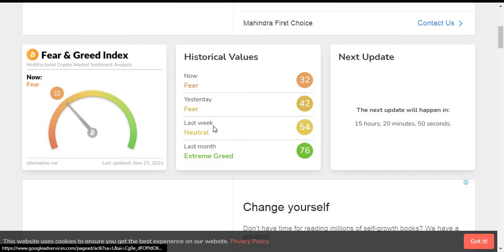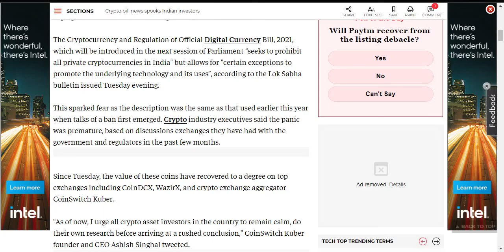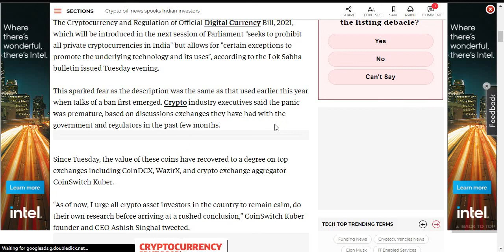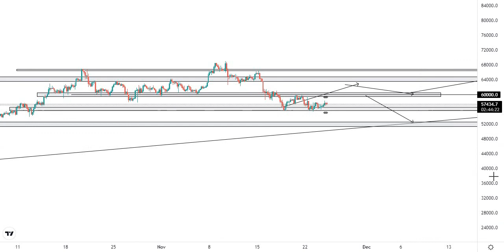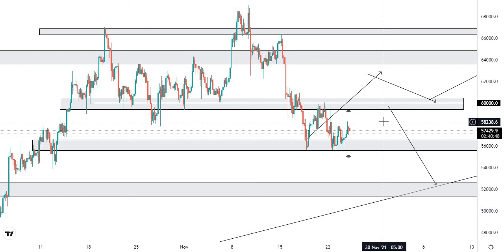!!! WHERE IS BTC GOING NEXT !!!!!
Are you new to cryptocurrency trading or want to learn how to trade effectively, getting expert trade signals and alerts and ultimately make money, then consider joining the Waptutors Trading Academy

Waptutors Trading Academy (YouTube Channel)